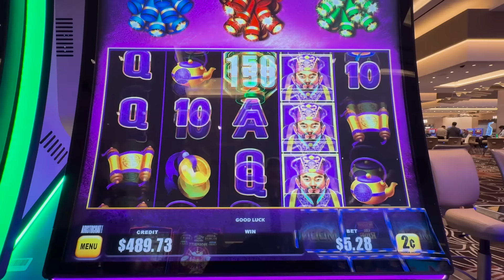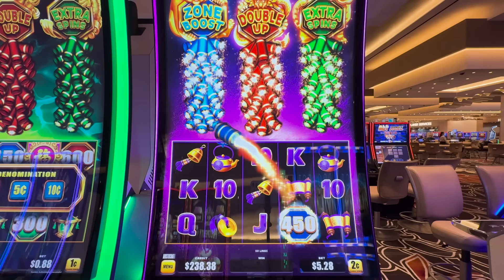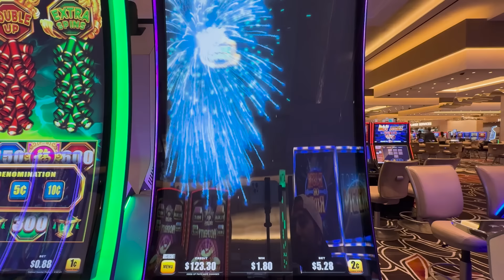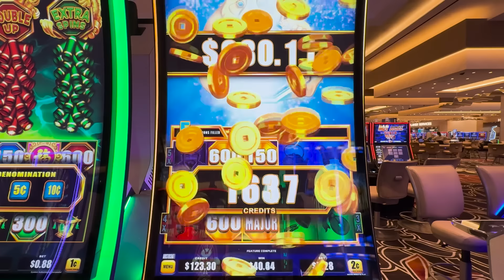This Is The COMEBACK We Were All Waiting For!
Sign up to Chanced now and receive your welcome bonus of 50,000 GC and 5 FREE SC!

In this video Pompsie plays a slot machine in Las Vegas.